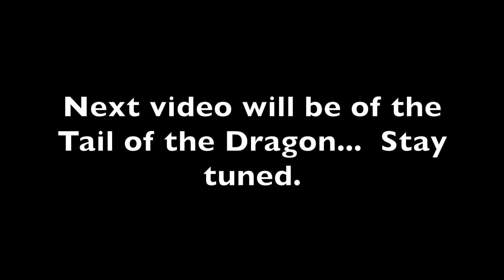2015 Harley Davidson Street Glide First Impressions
A few weeks ago, I went with the family to the Smoky Mountains and while there we rented some Harleys to ride the Tail of the Dragon.  These are my thoughts on this awesome bike as we left Rocky Mountain Harley Davidson in (Pigeon Forge, TN) to head towards the tail.  I am not a reviewer... this is just my impressions of the bike.  The footage from the Tail of the Dragon will be edited and posted shortly.